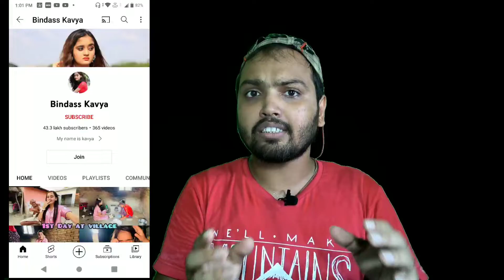Ghar से लापता | Bindass kavya Kahan Gai?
‎@Bindass Kavya  Ghar से लापता | Bindass kavya Kahan Gai?